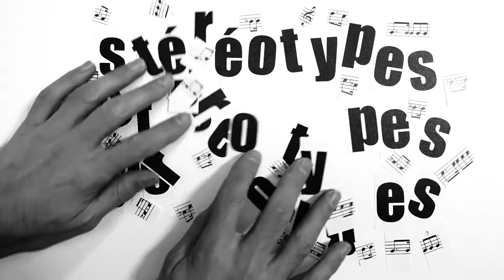Expo Nous et les Autres - "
Pocket film n°157 réalisé par Audrey & Camille

Dans le cadre de l'exposition "Nous et les Autres - Des préjugés au racisme" au Musée de l'Homme jusqu'au 8 janvier 2018.

Venez réaliser votre propre pocket film les 28, 29 et 30 octobre 2017.